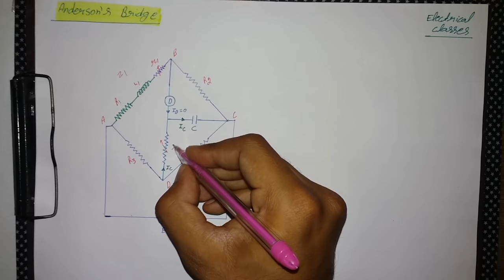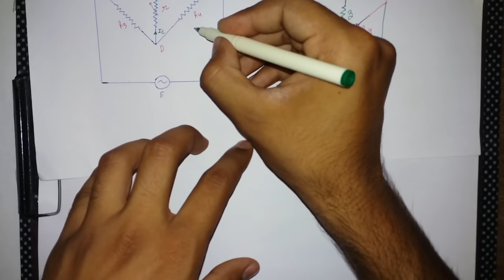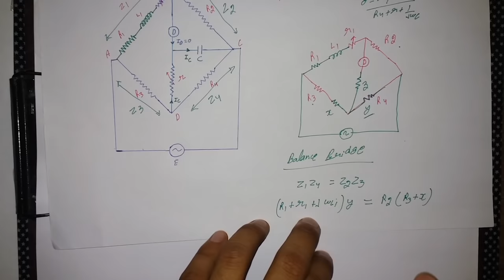Anderson's Bridge explained in Hindi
How to work Anderson's bridge...Why we use Anderson's bridge...everything explained in hindi